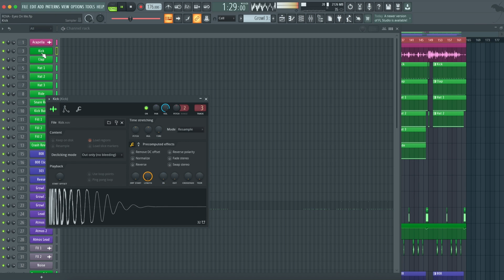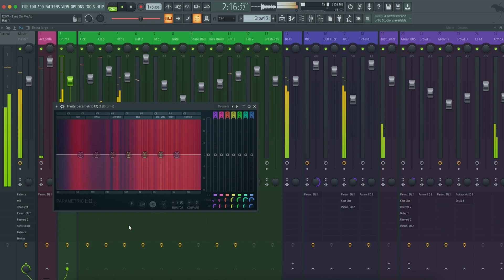ROVA - Eyes On Me (FL Studio Remake)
💻 This is a deconstructed FL Studio Remake of "Perfect (Exceeder)" by Mason, Princess Superstar & 1991. The track offers a wealth of knowledge about contemporary Music Production Elements such as Transitions, Drums, Beatmaking, Sub Basses, Mid Basses, Synths, Fx, Song Structure, and Vocals. The package includes samples suitable for beginners and a fully arranged Beat, which has been fully Mixed and Mastered and is ready for you to download and start exploring.

⚙ Template Specifications ⚙

📌Software, DAW: FL Studio 20.8, or higher.
📌Song Key: Eb Min
📌Time Length: 3:38